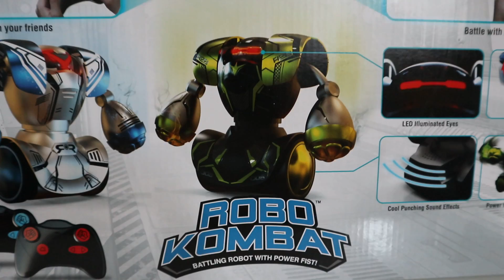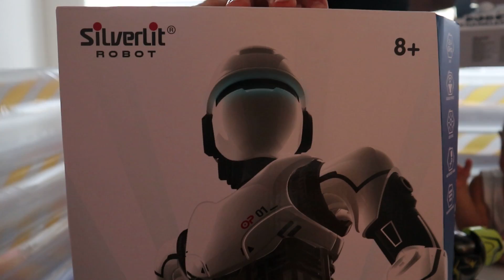DE ALLEREERSTE BOKSWEDSTRIJD VAN DEVRAN & ILAY | LAKAP JUNIOR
Devran en Ilay hebben hun allereerste boxwedstrijd; ze gaan samen de ring in!
Na wat ervaring te hebben opgebouwd gaan ze hun eigen robots tegen elkaar laten boxen, wie wordt de winnaar van de dag?

Veel kijkplezier & een high five van ons! 🙌

* Deze video is gemaakt in samenwerking met Silverlit.

Vind je de video's super leuk en wil je niets missen? Het is natuurlijk helemaal gratis en zo ben je altijd als eerste op de hoogte, yeah!

🙌 Wij maken samen met onze papa en mama gezinsvlogs op het YouTube kanaal Familie Lakap. Volg ons daar ook!